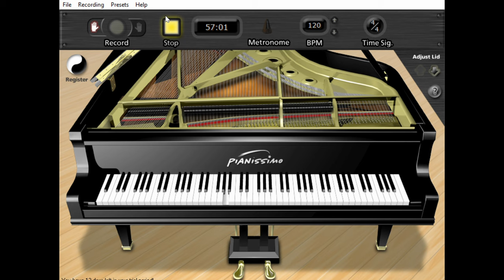Close to You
Huge hit by The Carpenters, written by Burt Bacharach
Jazz versions by Earl "Fatha" Hines and Errol Garner on his last studio album "THe Magician"